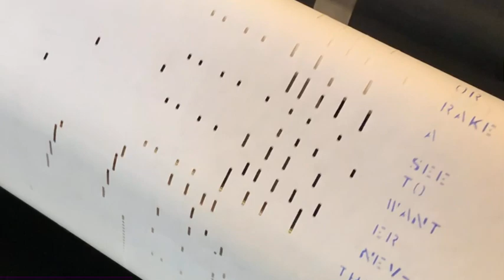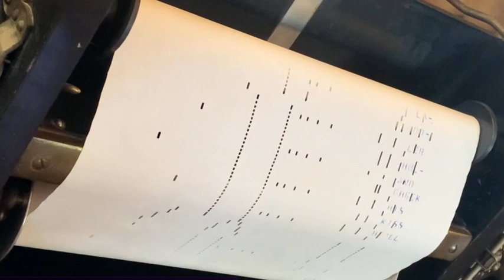An 1895 Player Piano in Action.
Gord Dewhirst donated this Player Piano to Kootenai Brown Pioneer Village in 2021.  Today, Gord, who restores these pianos returned to do a simple maintenance on this unit.  After repairing some things, and vacuuming out a lot of dust, he plugged in a roll and demonstrated the piano.  A recital and presentation will occur on November 18, at 2:00 pm at Pioneer Place in Kootenai Brown Pioneer Village.